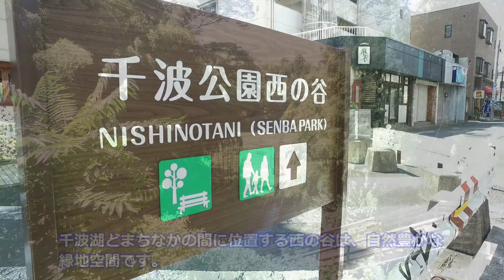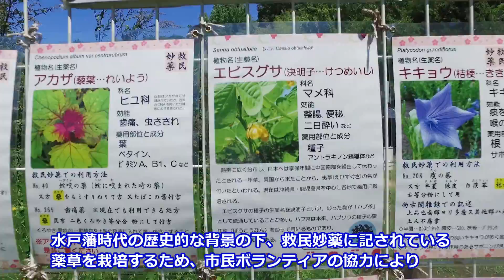千波公園西の谷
千波公園西の谷は、水戸の中心市街地からとても近い公園です。
西の谷の豊かな自然を生かし「水戸藩にまつわる薬草園」を運営しているほか、西の谷プレーパークや千波湖環境学習会など、様々なイベントが開催されています。